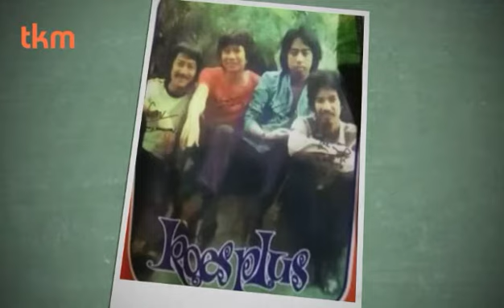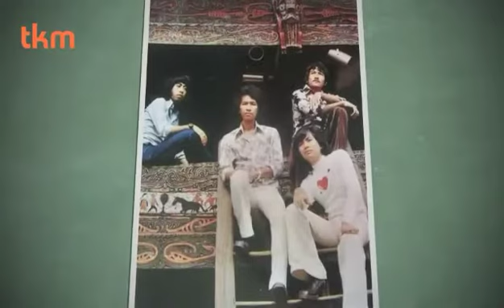MENGAPA - Koes Plus 25th albm kenangan